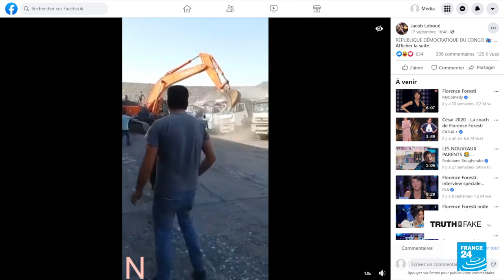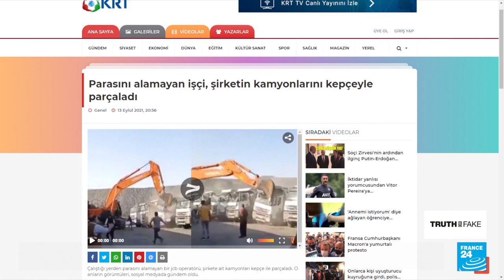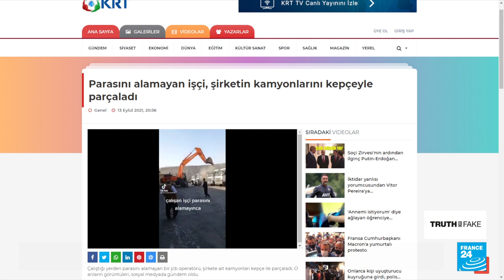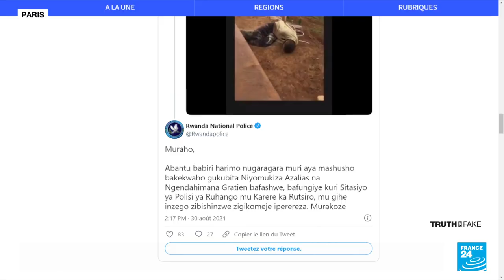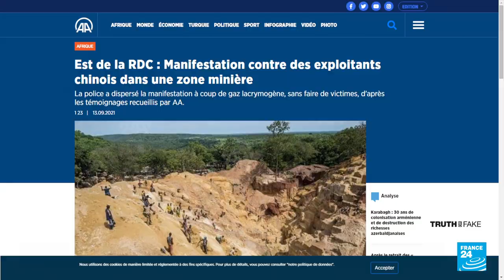China-Congo tensions: fertile ground for fake videos • FRANCE 24 English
China's mining activities in DR Congo have lead to protests recently in North Kivu over working conditions amid broader accusations of pillaging and neo-colonialist practices. Against that backdrop, we look at two fake videos that have been circulating on social media casting Chinese activities in Congo in a negative light.